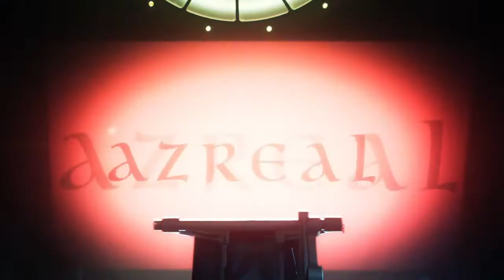A Gotham Clockwork Orange - Theo Galavan Becomes Azrael (Gotham TV Series)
A Gotham Clockwork Orange - Theo Galavan Becomes Azrael